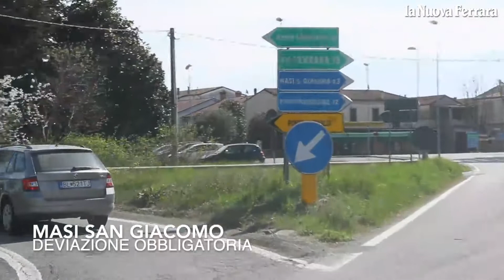Superstrada cantiere aperto: attenzione alle deviazioni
Continuano i lavori sulla Ferrara-mare. Nel dettaglio, fino al 5 aprile, rimarrà chiusa la carreggiata in direzione Porto Garibaldi tra il km 8,200 e il km 13,400 con deviazione sulla viabilità alternativa costituita dalle strade provinciale 29 e 37, nei territori comunali di Voghiera e Masi Torello Contestualmente, fino al 12 aprile (escluso il weekend), il traffico in direzione Porto verrà deviato nella carreggiata opposta in direzione Ferrara allestita a doppio senso di circolazione, per consentire l"ultimazione delle lavorazioni tra il km 27,000 e il km 31,700, nel territorio comunale di Ostellato. Video di Filippo Rubin. Leggi l'articolo